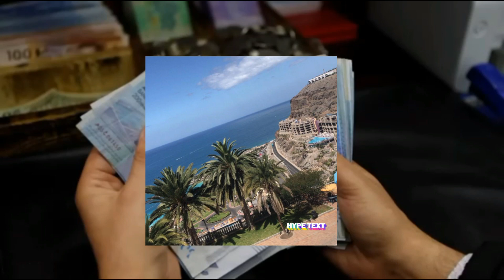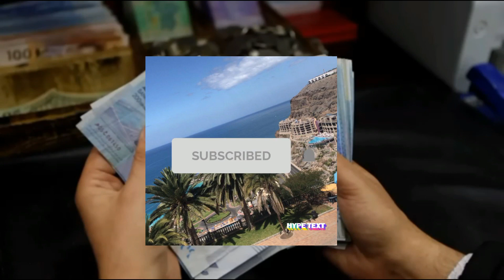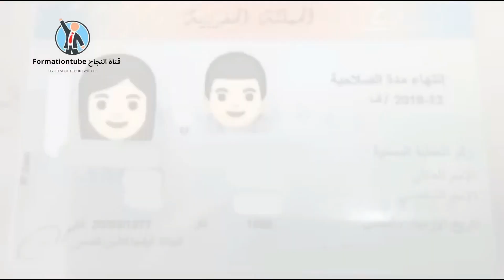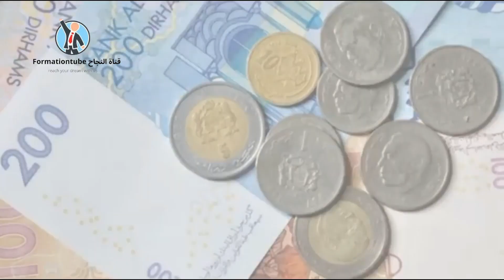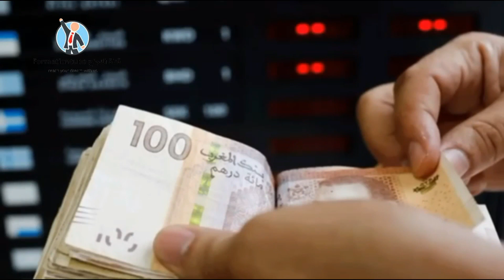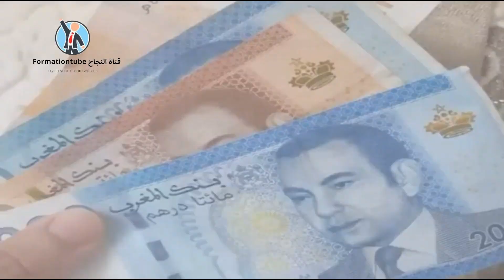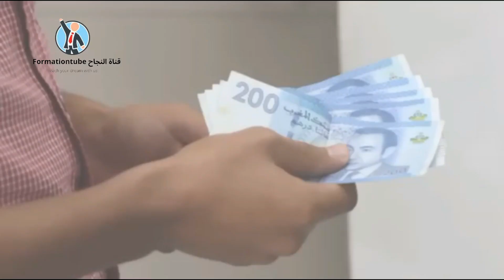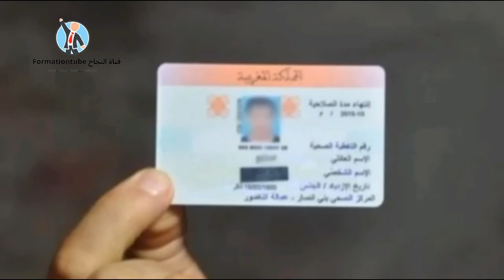1000dh لكل شخص حامل لبطاقة الرميد هناك خبر سار و مفاجئ $$